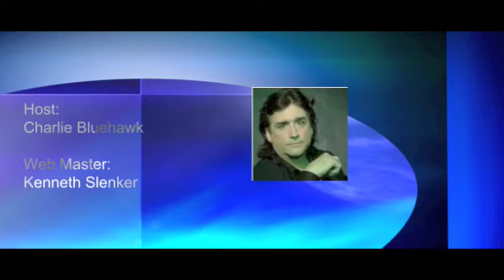2011-08-25 - The Smell of Poison - The 2012 Fad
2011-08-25 - The Smell of Poison - The2012Fad.com